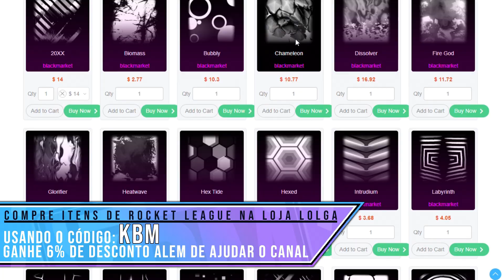LANÇOU a nova BUGATTI CENTODIECI no ROCKET LEAGUE, que incrível